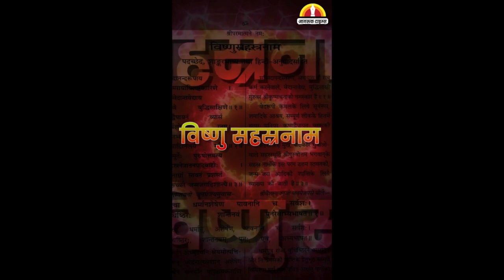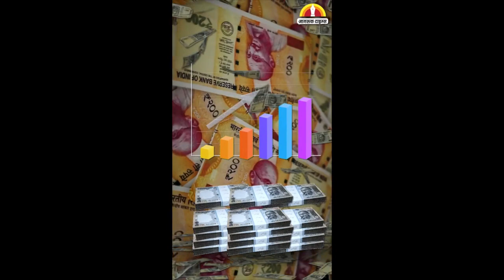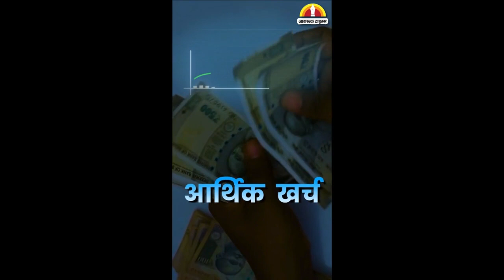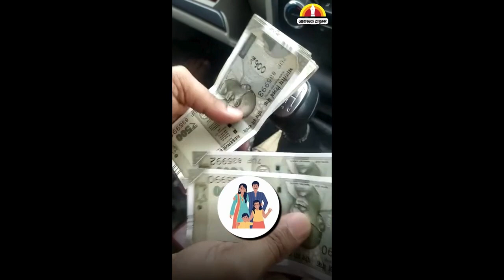Astrology 2024: जानिए आपका राशिफल, कैसा होगा आपका साल 2024?